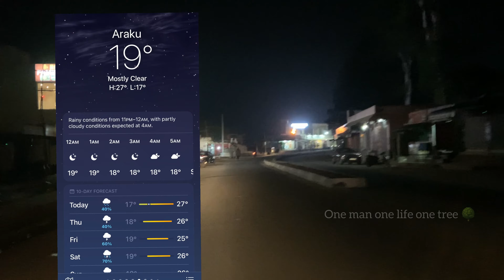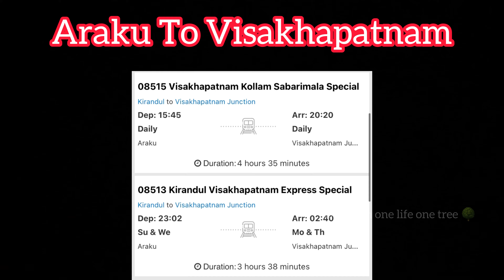Araku valley night view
My camera : i Phone XR-256GB or Gopro

My camera stand:

How to pair Realme buds Q -:- How to pair Realme buds Q

to Araku Valley